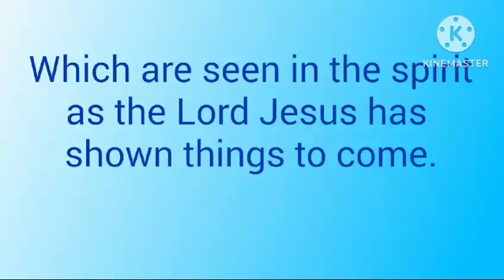Bird flu in India -- Prophecy Fulfilled